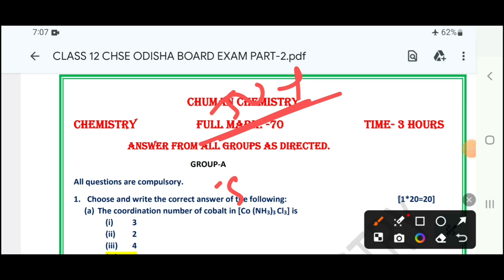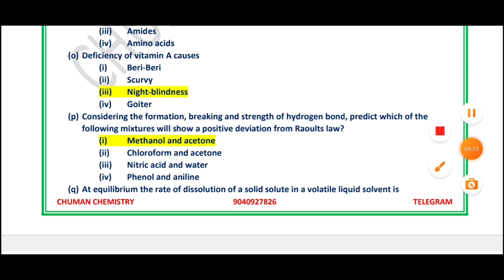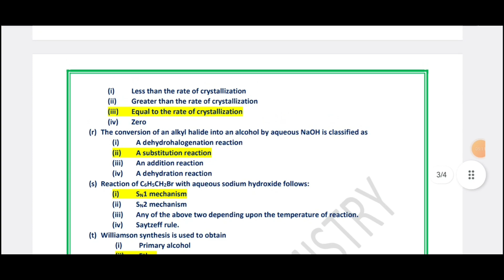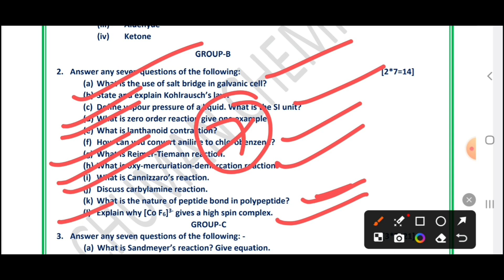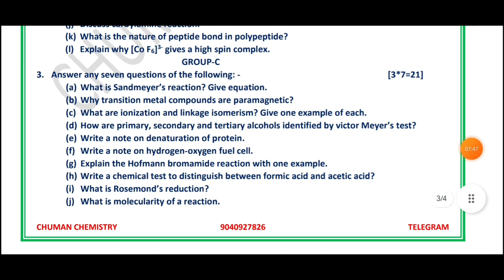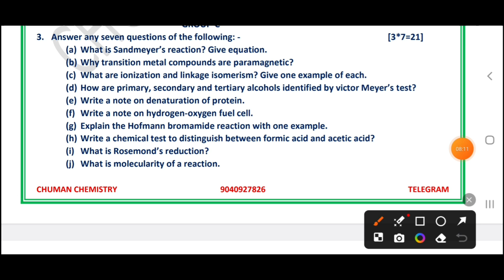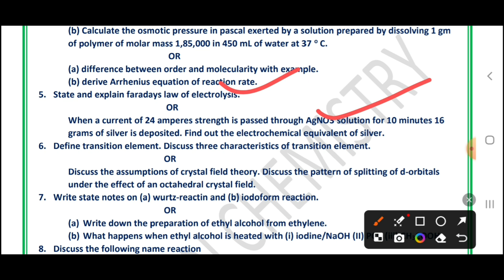CHSE CLASS 12 CHEMISTRY EXPECTED BOARD EXAM QUESTIONS 2025 ❤️ || LONG & SHORT QUESTIONS